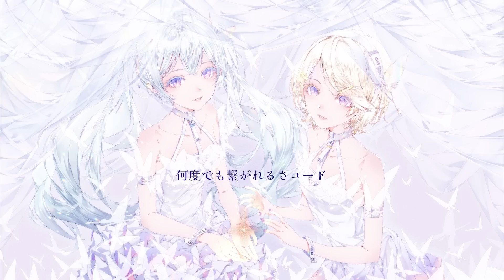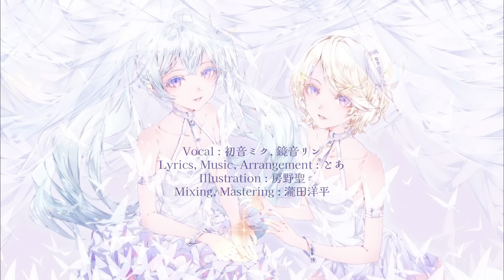Twilight Light - Toa [とあ - トワイライトライト] / Covered by Ac1660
So. I guess I'll be starting my youtaite arc? Well, at least I'll try to.

I mean I do like singing, I'm just not that good at it :P
In any case this song is so pretty, I knew I had to try this as soon as I heard it.

Took me a really long time to get here too. these were my fourth set of takes, and like draft 5 or 6 on the mix, and my 3rd time uploading this video. personally, this is one of the hardest songs to sing well in the entire Niigo discography

I still have qualms about just stealing the MV like this. but I guess it's good enough for now. Toa-sama please don't come after me.

Anyways, I hope you enjoy! (Also Toa-sama, if you're seeing this, I really like your music)

Credits:

Vocals/Mix: Ac1660

Original Video: とあ - トワイライトライト - ft.初音ミク, 鏡音リン ( Toa - Twilight Light - ft.Hatsune Miku, Kagamine Rin )

Mixing, Mastering : Yohei Takita

Illustration : Satoshi Bouno